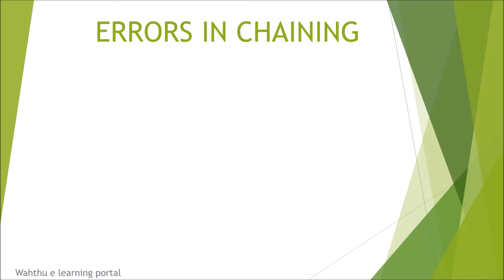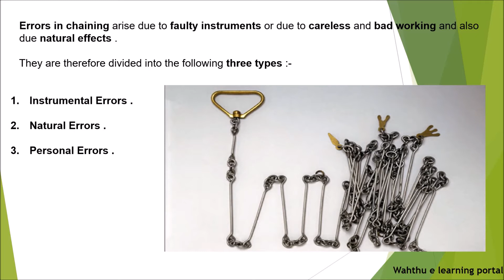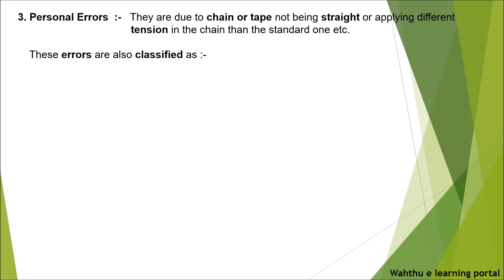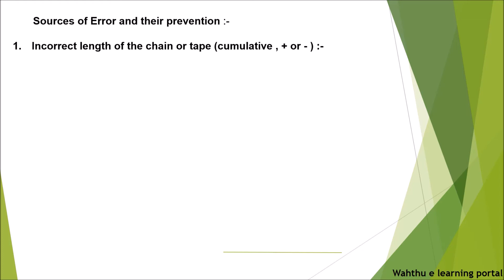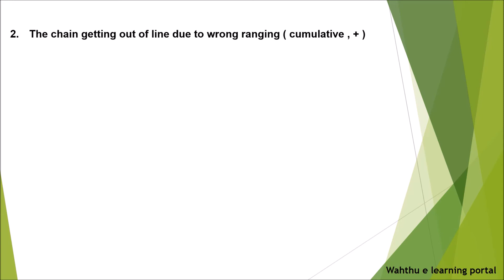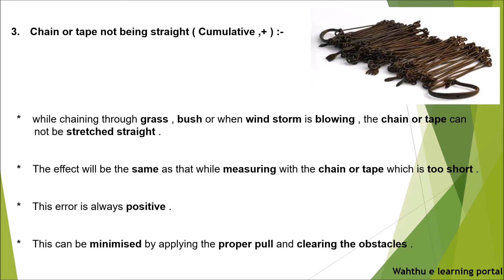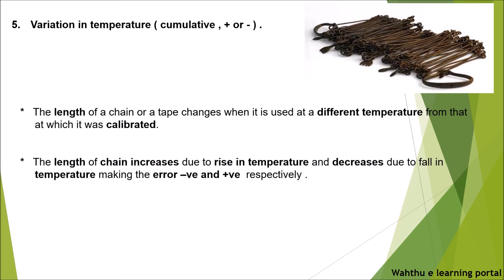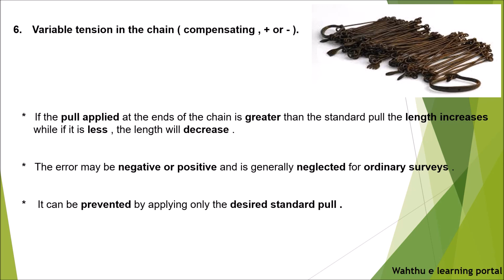Errors In Chaining II SURVEYING II SSC JE Preparation 2018 II Civil Engineering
In this video talk about errors in chaining and classify the errors in the chain.

If you want to learn how to calculate errors in chaining. click on the link.